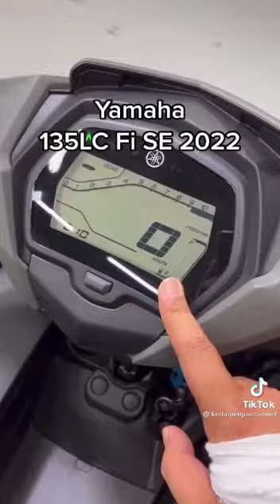Yamaha 135LC Fi V8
Jenis Enjin  Sejukan Cecair, 4- Lejang, SOHC, 4-Injap
Susunan Silinder  Silinder Tunggal
Lubang X Lejang  54.0 X 58.7 mm
Nisbah Mampatan  10.9:1
Kuasa Maksimum  9.3kW / 8,000rpm
Tork Maksimum  12.2Nm / 6,000rpm
Sistem Penghidup  Elektrik
Pelinciran  Takungan Basah
Isipadu Minyak Enjin  0.9L
Isi Tangki Bahan Api  4.6L
Sistem Nyalaan  TCI
Jenis Bateri  12V 3.5Ah
Jenis Plug  NGK / CR8E
Jenis Klac  Basah, Cakera Berganda
Jenis Transmisi  Constant Mesh, 4-Kelajuan
Dimensi
Panjang x Lebar x Tinggi  1,945mm x 690mm x 1,095mm
Jarak Roda  1,255mm
Jarak Minimum dari Tanah  135mm
Berat Isi  109kg
Tinggi Tempat Duduk  775 mm
Kerangka
Jenis Kerangka  Backbone
Suspensi Hadapan  Teleskopik
Suspensi Belakang  Lengan Ayun
Tayar Hadapan  70/90 – 17M/C (38P)
Tayar Belakang  80/90 – 17M/C (50P)
Brek Hadapan  Cakera Tunggal Hidraulik
Brek Belakang  Cakera Tunggal Hidraulik